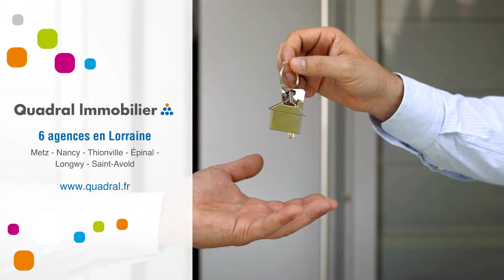Appartement À vendre - 3 Pièces - Epinal - 120 000 €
Courtier: Quadral Lorraine
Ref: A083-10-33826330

A VENDRE - EPINAL - 3 PIECES AVEC BALCON ET GARAGE

A EPINAL résidence Cap Plaisance - 3 rue André Jacquemin
Appartement 3 pièces de 67 m² au 1er étage avec ascenseur dans une résidence sécurisée de 2004, ce logement comprend, une entrée avec placards, une cuisine séparée, un séjour donnant accès sur un beau balcon de presque 10 m², 2 chambres, dont une avec placards, une salle de bain (baignoire) et WC séparés.
Un box privatif en sous-sol.
Chauffage individuel au gaz, eau incluse dans les charges de copropriétés